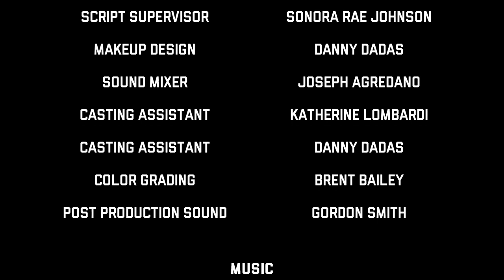PERFIDY. (a short film)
On the night of their third date, two queer millennials reckon with their respective fears of commitment in this post-PrEP world.

Executive Producer: Ian M White
Director: Samuel E Wilkes
Director of Photography: Brent Bailey
Editor: Tony Rayner
Writer: Ian M White
Producer: Brent Bailey and Samuel E Wilkes
Associate Producer: Sonora Rae Johnson

Cast:
Joel - Anthony Sorrells
Brian - Ian M White

Script Supervisor: Sonora Rae Johnson
Makeup Design: Danny Dadas
Sound Mixer: Joseph Agredano
Casting Assistants: Katherine Lombardi & Danny Dadas
Color Grading: Brent Bailey
Post Production Sound: Gordon Smith

Featured Music:

LAST KISSES by Daisy the Great
Written and Performed by Kelley Nicole Dugan and Mina Walker
Courtesy of BMG Rights Management (US) LLC

Special Thanks:
Elizabeth Olesker, Katherine Banos, Jennifer Williams, Rebecca Robinson, Cheyne Gallarde, Alex Ozers, Tara Logsdon, Laurie and Chris White, and Katherine Lombardi.

1920x1080
Stereo
H264